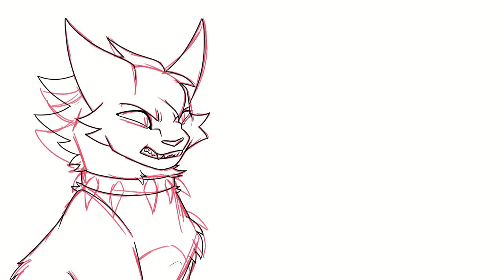Misfit Toys WIP (CW: FLASHING LIGHTS/IMAGES)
Wip for the Storyboarded Misfit Toys Scourge Map hosted by NightsAlone! Everybody please go check out the storyboard/map call bc it is incredible!